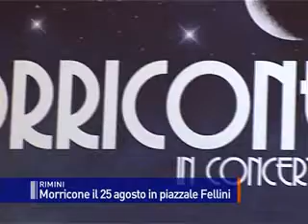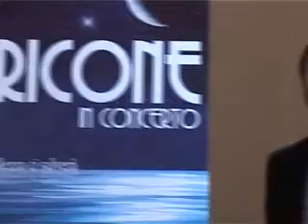MORRICONE PER FELLINI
Una serata dalla forte carica evocativa capace di rappresentare un momento di unione tra l'arte espressa dal Maestro e la città che diede i natali al regista di "Amarcord". Ennio Morricone sarà a Rimini il 25 agosto per proporre, nella suggestiva location di piazzale Fellini, "La Bellezza Ci Salverà", un incoraggiamento per l'uomo a ritrovare se stesso ma anche a guardare al futuro con fiducia. Un incontro, quello tra il maestro Morricone e Rimini partito qualche anno fa.